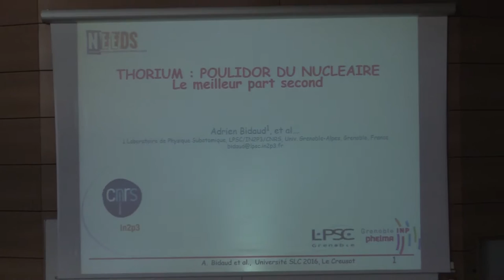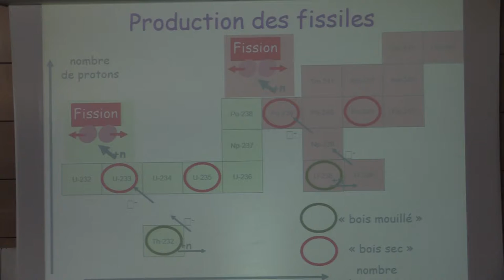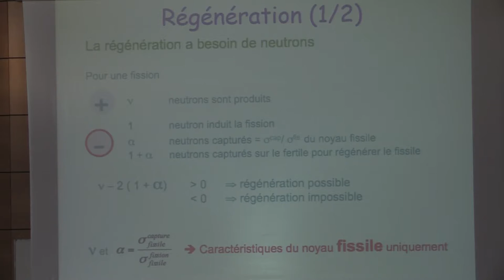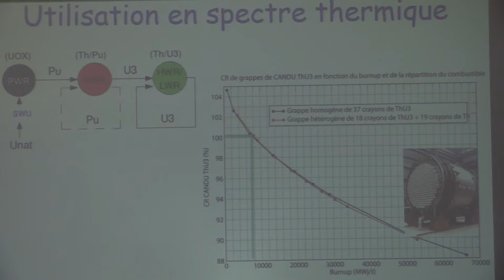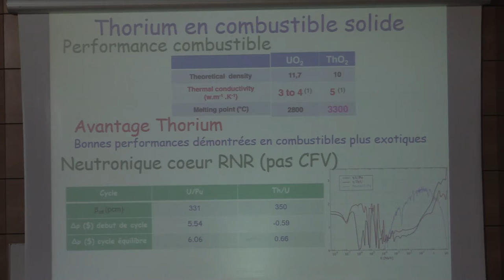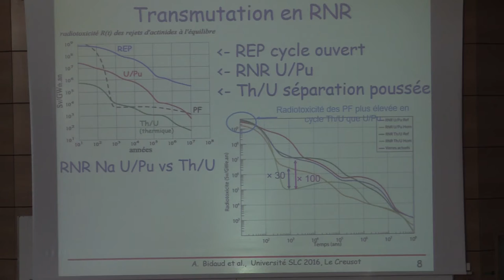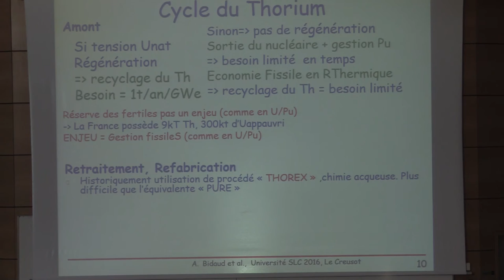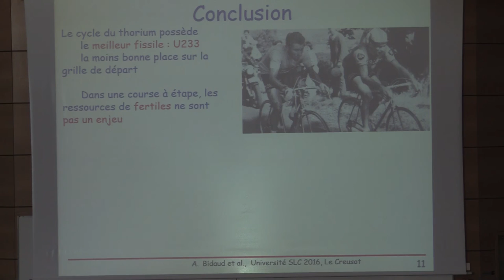Adrien Bidaud (CNRS) "Thorium : Poulidor du nucléaire (le meilleur part second)" - 00024